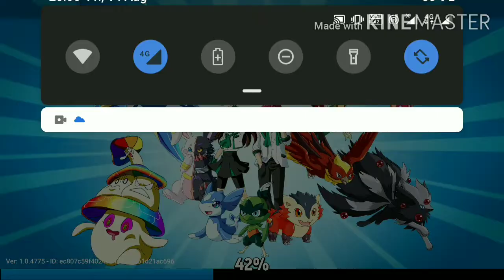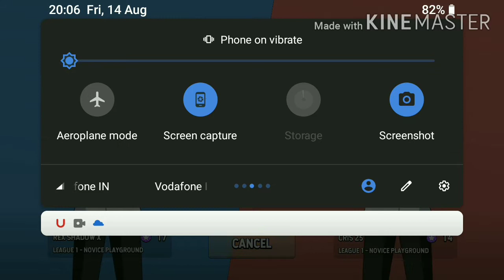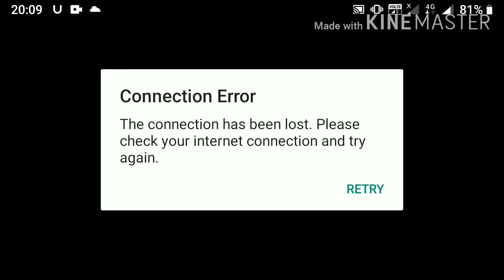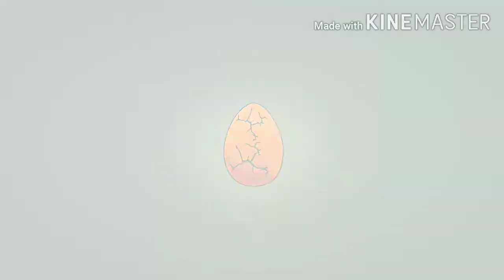Monster masters - gameplay walkthrough part 3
Hi

I am ReX shadow X gaming welcom to our YouTube channel ReX shadow X